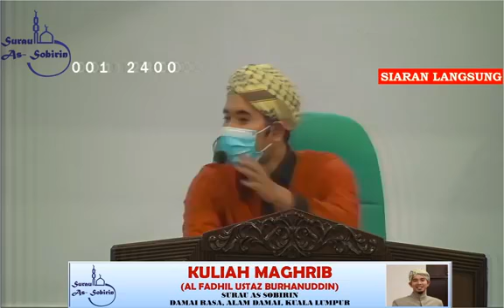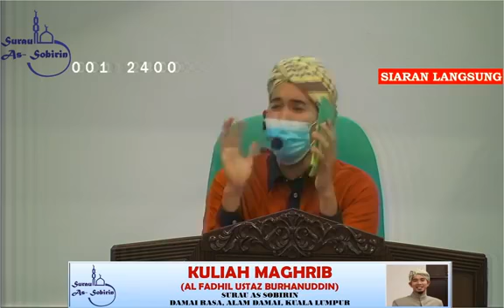KULIAH MAGHRIB UST BURHANUDDIN (22 JULY 2020)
((( LIVE STREAMING )))

AL FADHIL USTAZ BURHANUDDIN

Kuliah Maghrib

📆 Tarikh : 22/07/2020
🕌 Lokasi : Surau As- Sobirin Damai Rasa, Alam Damai KL

Jom SHARE ke wall FB masing-masing untuk bersama-sama sebarkan ilmu yang bermanfaat ini kepada semua. Semoga usaha anda dibalas ganjaran pahala yang besar olehNya... Amin ya Rabbal Alamiin...